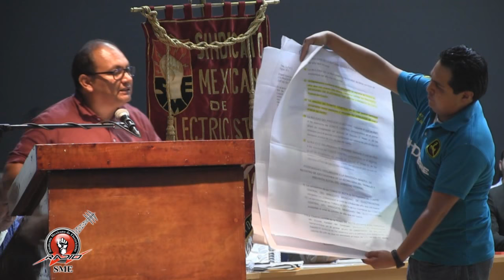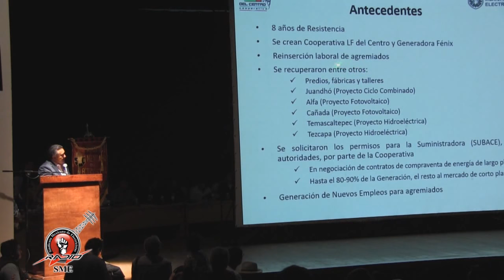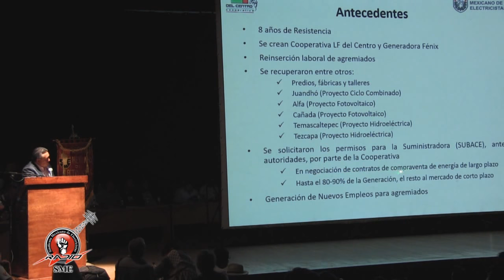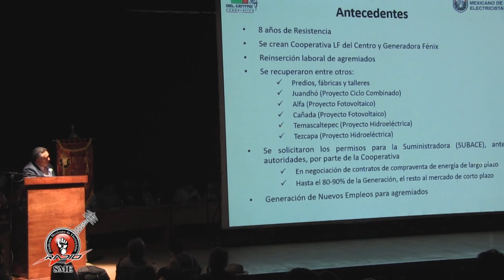SME Asamblea General Extraordinaria 21mar18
LA ASAMBLEA GENERAL EXTRAORDINARIA DEL SME TOMA IMPORTANTES ACUERDOS:
• Creación del Fondo de Previsión Social para TODA la RESISTENCIA con las utilidades de FENIX.
• Aprobación de los 14 lineamientos para la construcción de nuestra COOPERATIVA AUTOGESTIVA.
• Movilizarse por el cumplimiento irrestricto de los acuerdos con el Gobierno Federal.
• Realizar el 12 de abril una concentración en la JFCA en defensa de nuestra autonomía sindical.
• Acudir a la convocatoria de los maestros democráticos de la CNTE que llaman a la construcción de un Frente Popular y una jornada de lucha en el mes de Mayo.
• Impulsar proyectos de generación propios con las plantas hidroeléctricas recuperadas y en los predios recuperados parques de generación fotovoltaica.
• Destinar recursos para el impulso de la Suministradora Básica del Centro (SUBACE).
• Continuar pagando los adeudos del conjunto de los inmuebles del SME y las cuotas obrero patronales pendientes de liquidar de los Socios Comisionados.
• Publicar un pronunciamiento fijando nuestra posición en contra de los detractores del SME y los oportunistas que nos quieren dividir.
CDMX 21 de marzo de 2018.